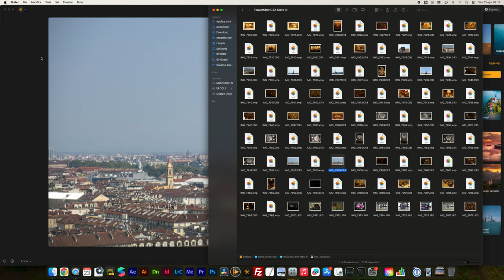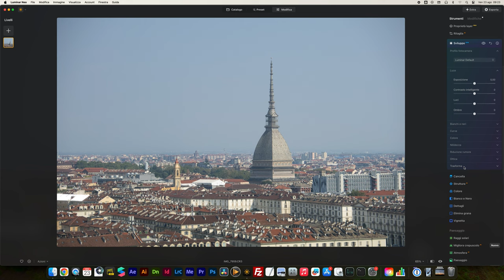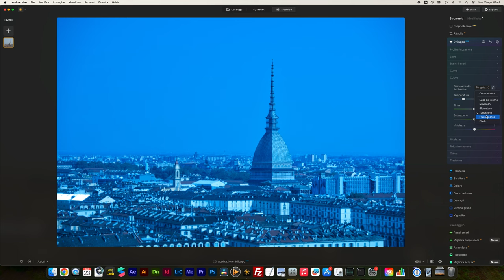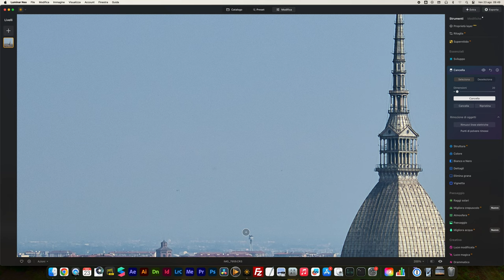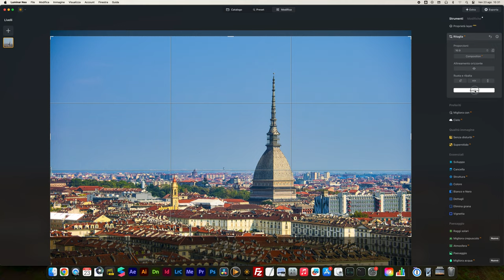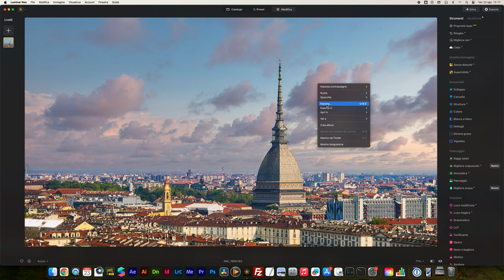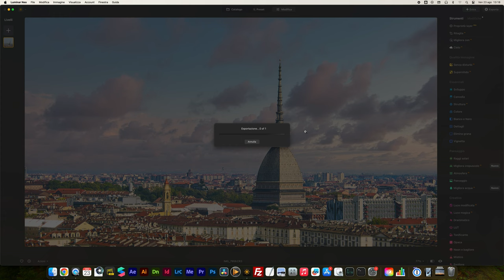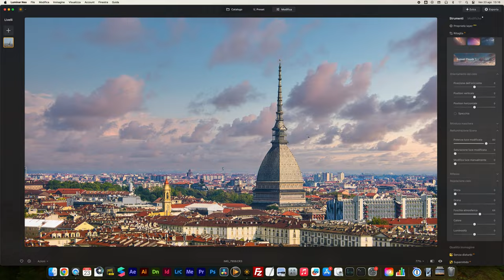Come fare FOTO MIGLIORI con Luminar Neo IA per fotografi - Alternativa a Adobe Ai per foto nel 2024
NON SAI USARE PHOTOSHOP? DA OGGI NON TI SERVE PIÙ! Tutorial e guida completa all'uso della IA per le foto!
Luminar è meglio di Adobe? Pensato per chi cerca un software di editing fotografico potente e intuitivo, con strumenti AI avanzati che semplificano il lavoro e velocizzano i risultati, a differenza di Adobe, Luminar offre prezzi più accessibili, una licenza a vita e un'interfaccia user-friendly, ideale sia per professionisti che per amatori. Inoltre, Luminar rispetta maggiormente la privacy degli utenti, senza le complicazioni degli abbonamenti Adobe.

Nel video "Come fare FOTO MIGLIORI con Luminar Neo IA per fotografi - Alternativa a Adobe Ai per foto nel 2024," esploriamo in dettaglio come utilizzare Luminar Neo, un potente software di editing fotografico che sfrutta l'intelligenza artificiale per migliorare le tue immagini. Se stai cercando un'alternativa a Adobe per il 2024, Luminar Neo potrebbe essere la soluzione ideale per te.

Tutorial Completo su Luminar Neo
In questo tutorial completo, ti guiderò passo dopo passo su come post-produrre una foto, partendo dal file RAW fino al JPG finale. Luminar Neo offre strumenti avanzati di intelligenza artificiale che semplificano enormemente il processo di editing fotografico, rendendolo accessibile anche ai fotografi meno esperti.

Come Usare l'AI per Migliorare le Foto
Una delle caratteristiche più potenti di Luminar AI e Luminar Neo è la capacità di utilizzare l'AI per migliorare le foto. Durante il tutorial, ti mostrerò come queste tecnologie possono aiutarti a ottenere risultati professionali senza il bisogno di competenze avanzate. Scoprirai come usare l'AI per le foto per correggere esposizione, bilanciamento del bianco e altri aspetti critici dell'immagine.

Sky Replacement con Intelligenza Artificiale
Nella parte finale del video, esamineremo una delle funzioni più apprezzate di Luminar Neo: lo sky replacement. Grazie all'intelligenza artificiale per foto, potrai sostituire facilmente il cielo in una foto, migliorando l'impatto visivo dell'immagine con pochi semplici passaggi. Questa funzione rende Luminar Neo un'ottima alternativa a Adobe per i fotografi che cercano di semplificare il loro flusso di lavoro.

Non sei bravo con l'editing fotografico? Questo è un Luminar ai tutorial in cui vedremo come usare l'ai per le foto. La ia per fotografi, la intelligenza atificiale usata per migliorare le foto, ma soprattutto cosa usare invece di Photoshop nel 2024. Cosa usare invece di Adobe? Serve una alternativa a Adobe ai, vediamo come migliorare il cielo e come migliorare la foto in questo tutorial completo. Guida completa a come funzionala  ia di Luminar e skylum.

Cosa Usare Invece di Photoshop?
Se ti stai chiedendo cosa usare invece di Photoshop o Adobe AI, Luminar Neo rappresenta un'ottima soluzione. È un software intuitivo che integra perfettamente le potenzialità dell'AI nel processo di editing, rendendo la post-produzione più rapida ed efficiente.

Questo tutorial completo su Luminar Neo ti darà tutte le competenze necessarie per sfruttare al meglio l'AI per fotografi nel 2024, aiutandoti a ottenere foto migliori con meno sforzo e maggiore creatività.

CAPITOLI:
0:00 - Intro
1:04 - Come importare le foto in Luminar Neo
1:54 - Come modificare una foto con Luminar Neo | Sviluppare i file RAW senza Photoshop
2:20 - Correzioni obiettivo, distorsione e vignettatura
2:56 - Correzione prospettiva con intelligenza artificiale
3:29 - Migliorare la nitidezza delle foto con Luminar Neo AI
5:05 - Impostare il profilo colore delle foto con Luminar Neo - Vantaggi dei profili colore
6:06 - Sviluppo digitale: luci, ombre ed esposizione della foto e contrasto intelligente
9:00 - Come modificare i colori della foto: Bilanciamento del Bianco e Tinta, Saturazione e Vividezza
10:54 - Rimozione della polvere e rimozione dei cavi della luce con AI di Luminar Neo
11:47 - Usare l'Intelligenza Artificiale per migliorare le foto con Luminar Neo
13:24 - Modificare i dettagli della foto con il pannello di Luminar NEO
14:13 - Modificare le foto di Paesaggio con Luminar Neo + Mystic AI
15:53 - Supercontrasto: IA per migliorare le foto
16:42 - Crop: ritagliare con Luminar Neo
17:22 - Sky Replacement con Luminar Neo Skylum
20:41 - Esportare le foto da Luminar Neo
22:23 - Conclusioni: Luminar Neo è meglio di Adobe?